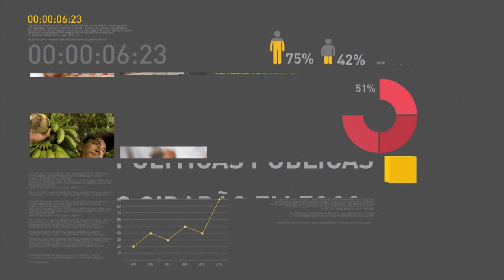Ministro da Fazenda destaca que Brasil está numa trajetória de crescimento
REPÓRTER NBR - 23.05.17: O ministro da Fazenda, Henrique Meirelles, participou nesta terça-feira (23), em São Paulo, do Seminário Financiamento e Garantias para Infraestrutura. Durante o evento, o ministro destacou que o Brasil está numa trajetória de crescimento e tem condições de sustentá-la.